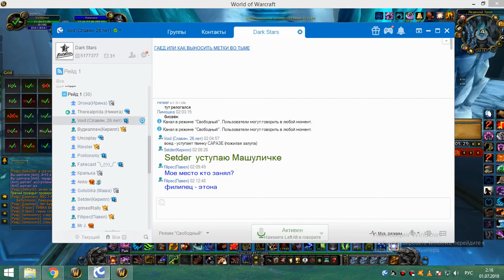4я часть 19й анбаф МИШКА МТ 30 06 18